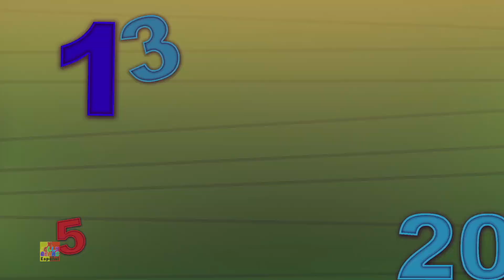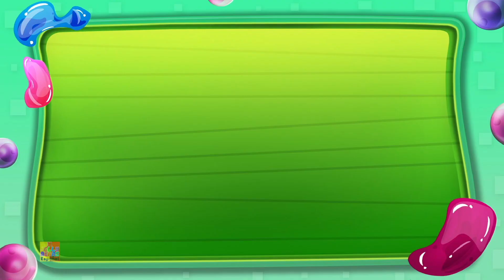La señorita polly tenía una muñeca + Rimas canciones para niños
aprender siempre es divertido con Jelly Bears. Espero que disfrute viendo nuestros videos. así que siéntate y canta